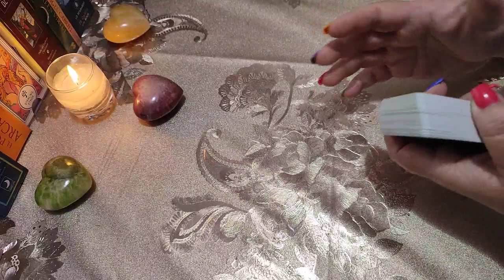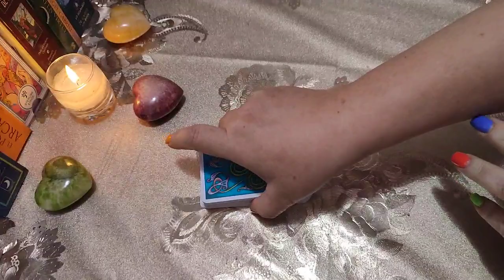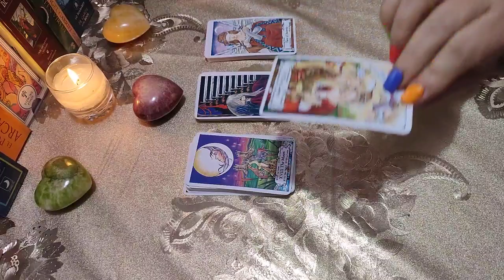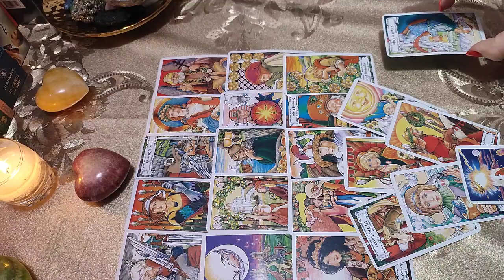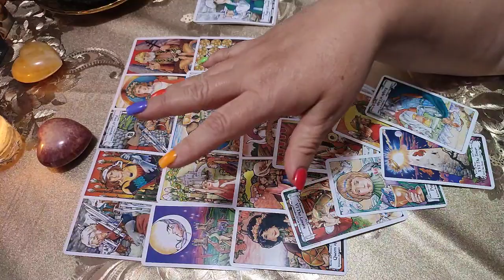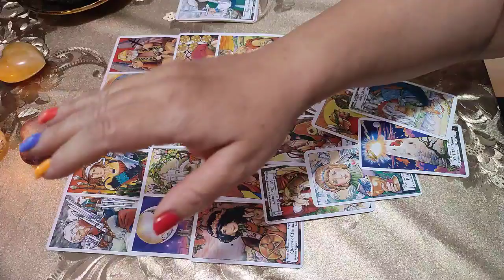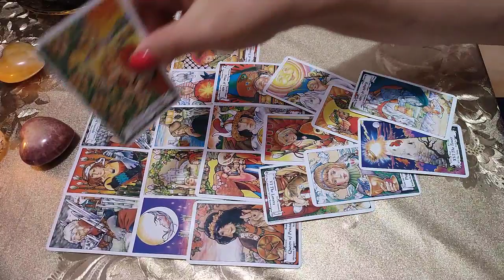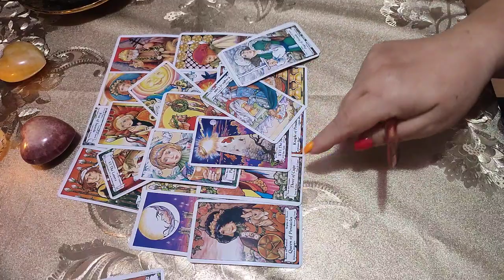MENSAJE DE AMOR URGENTE 🌟💓🌟 Lectura sin opciones 🔥🔥🔥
PRESENTACIÓN DEL TEMA           0:00

INICIO DE LECTURA 1:00

EL TAROT ES UNA HERRAMIENTA DE AUTO CONOCIMIENTO Y AUTO AYUDA

Eres tú quien haciendo uso adecuado de la información que el tarot te proporciona, quien tiene la posibilidad de cambiar el rumbo de su vida y conseguir tus objetivos.

Tú haz creado la situación en la que vives y también; Tú tienes el poder de cambiarla.